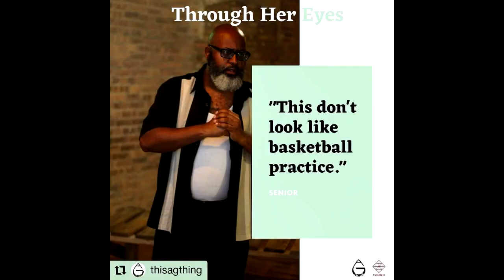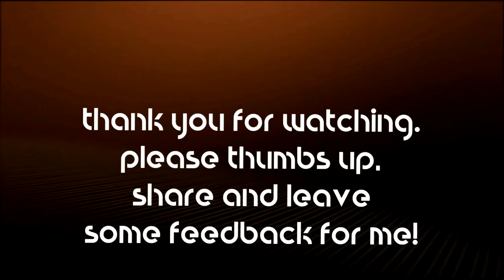FILMING VLOG: SEASON TWO - Why Clothing Options Matter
In this episode of Filming Vlog: Season Two - I talk about why clothing options matter when you get started into acting and getting booked for gigs.